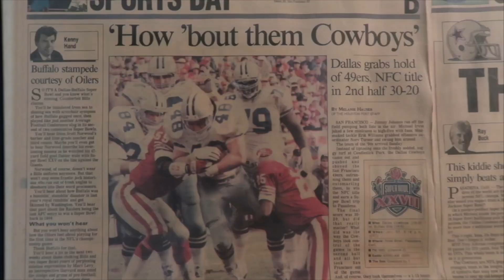Top 5 Offseason Moves Cowboys Must Address | Cowboys Staff Shakeup Needed